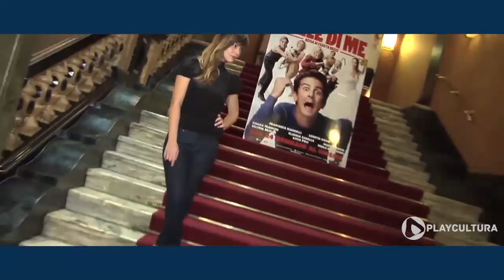Top 5 attrici scoperte da Maccio Capatonda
Video di Duilio Ballatore